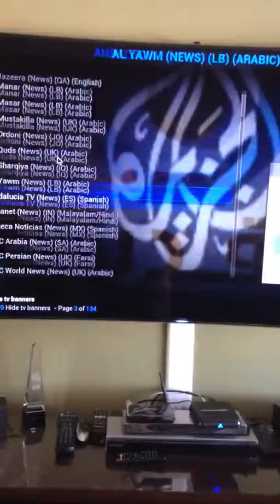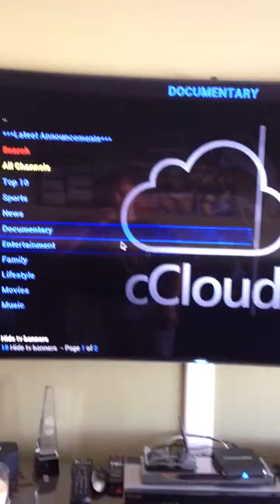Thousands of live channels on magic box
This video will show you that you have the option o watch what you want live, on your magic box - free